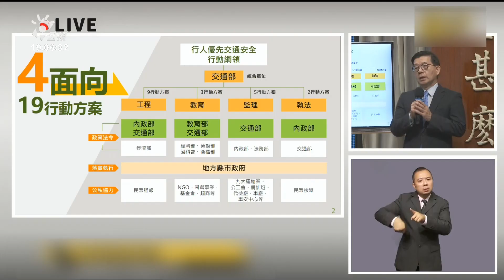行人優先綱領7年400億 違規紀錄嚴重者恢復定期換照｜20230525 公視晚間新聞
洗刷行人地獄汙名，行政院院會今（25）日通過「行人優先交通安全行動綱領」，從工程、教育、監理、執法等4大面向，7年投入400億元改善道安。工程方面，改善路口行人安全設施，也會推出限速30公里的行人及高齡友善示範區；另外，違規紀錄嚴重者擬恢復定期換照，駕駛不禮讓行人，也要記點並參加講習。